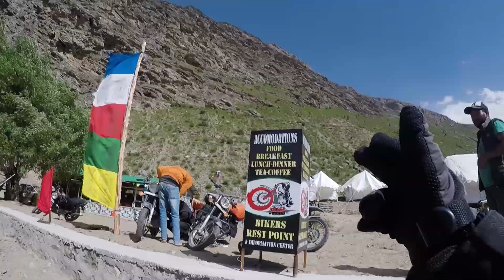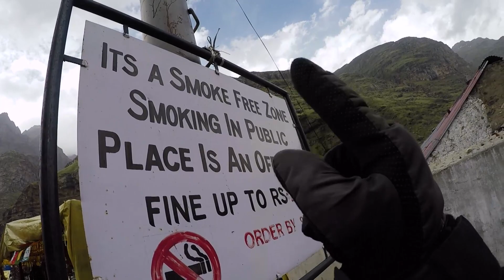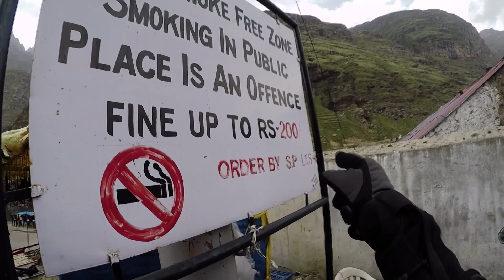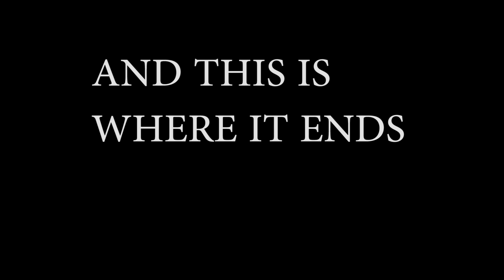DARCHA TO ROHTANG : LADAKH : EKMUSAFIRR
EKMUSAFIRR
SORRY FOR KEEP YOU GUYS WAITING
HERE IS PART 2 FOR
I SHARE SOME GOOD VIDEOS
WITH A BUDGET,SKILLS,EXPERIENCES N OTHER THINGS
IF YOU HAVE ANYTHING PLZ COMMENT I WILL SURELY REPLY

sd card i use
action camera i use
GoPro Mic Adapter
 HERO5 Session
GoPro Rechargeable
 Battery
GoPro Case